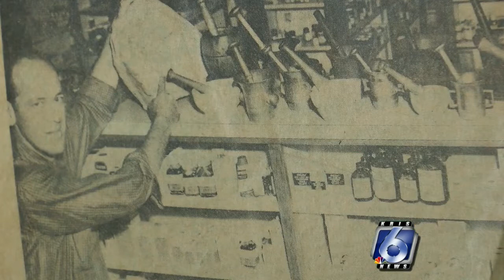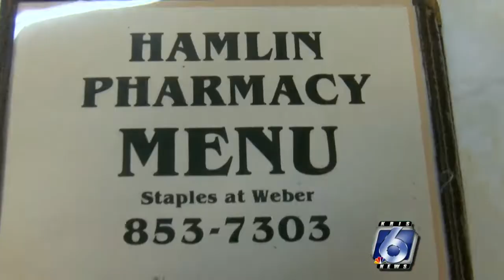Last soda fountain in Corpus Christi celebrating 58 years